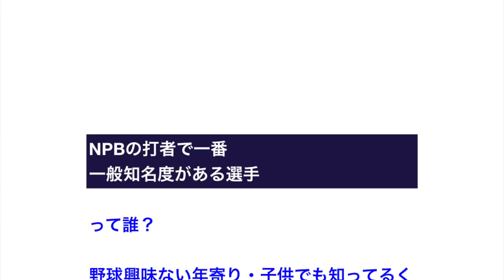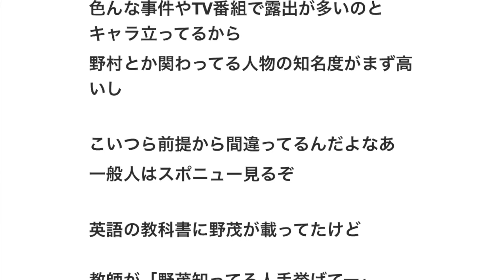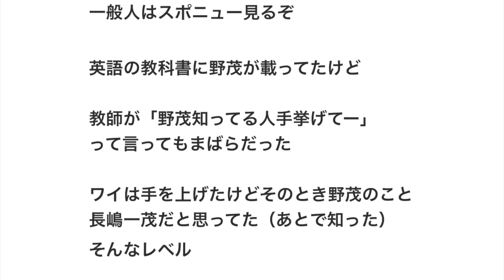NPBの打者で一番 一般知名度がある選手